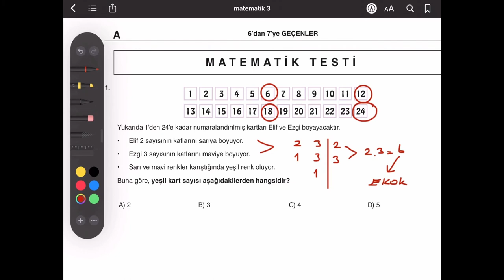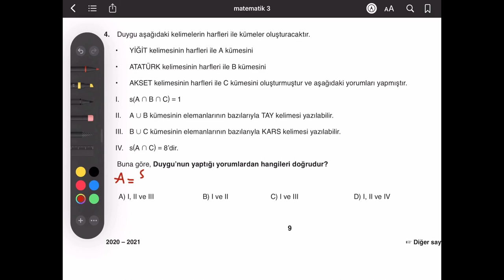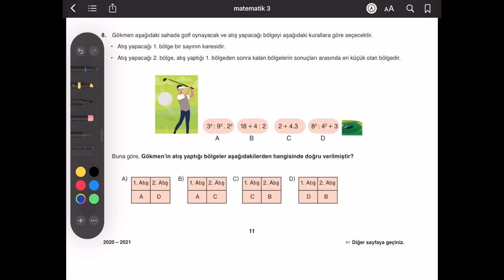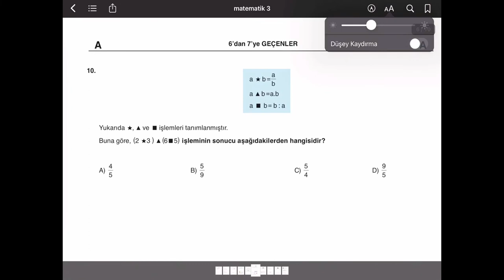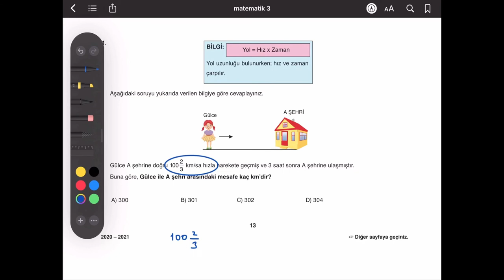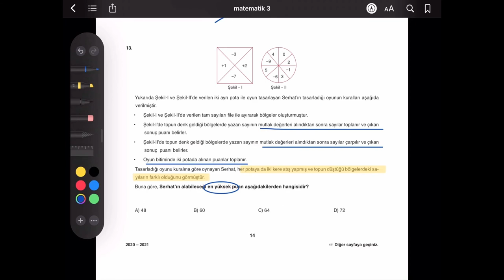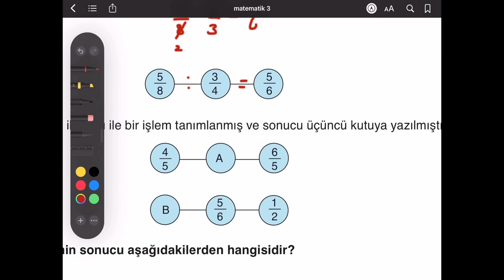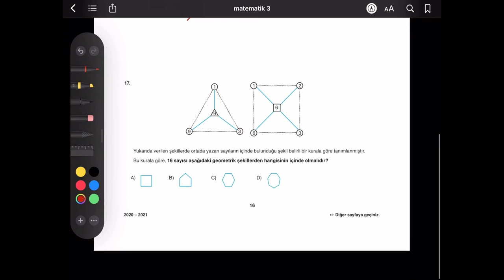6. Sınıf Matematik Örnek Deneme Soru Çözümleri